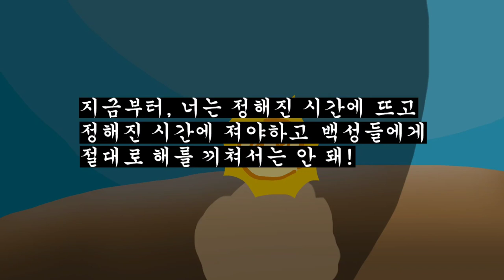[중국어] 중추절의 유래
중국의 대명절 중추절에 대해
애니메이션을 통해 쉽고 재미있게 알아보는 영상입니다.

서울영상고 학생들이 직접 만든 영상을 보며
즐거운 중국어 수업을 만들어보세요.
본 영상은 NE능률 영상콘텐츠연구회 소속 박미소 선생님(서울영상고)께서 제작하여 공유해주신 자료입니다.

NE능률 수업지원센터 바로가기

00:00 인트로
00:35 왜 달을 향해 제사를 지낼까?